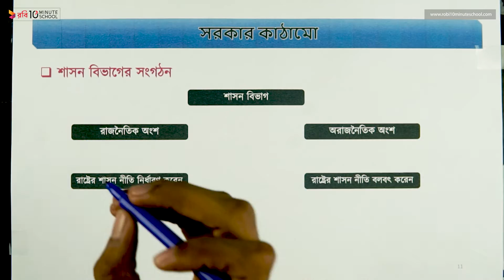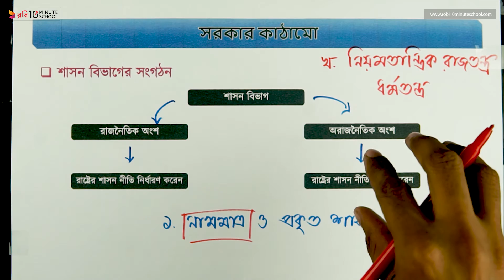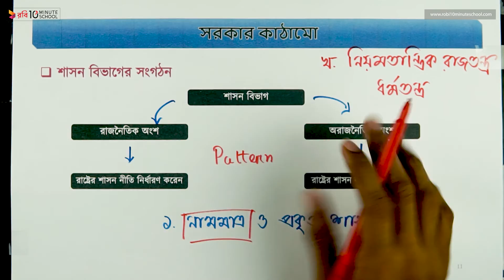০৭.৬৩. অধ্যায় ৭ : সরকার কাঠামো - শাসনবিভাগের সংগঠন [HSC]